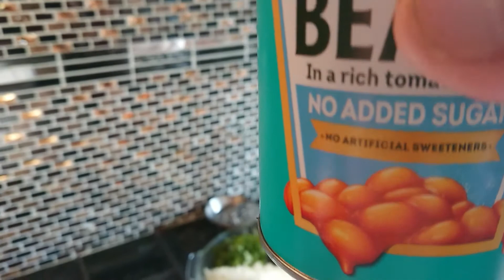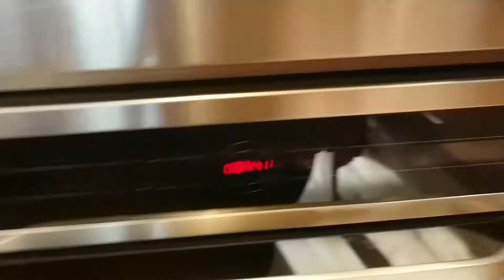British Breakfast the Bangladeshi Way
Lets make a beautiful life with Najnin and family